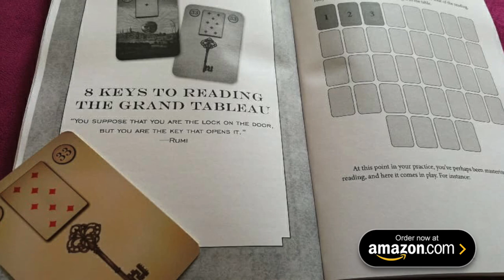Weekly Petit Lenormand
Welcome to your Weekly Lenormand card guidance where I read the fabulous and legendary
Lenormand cards for you.